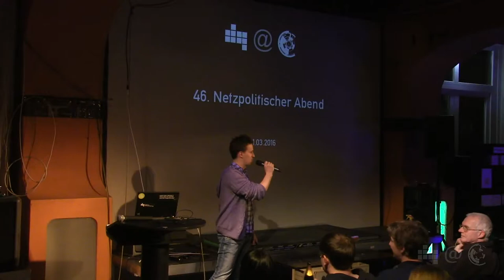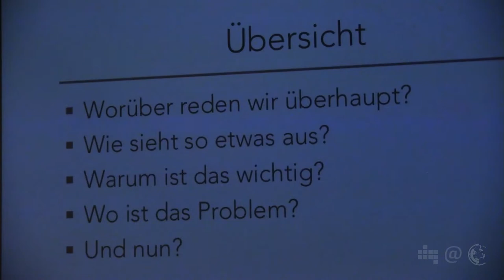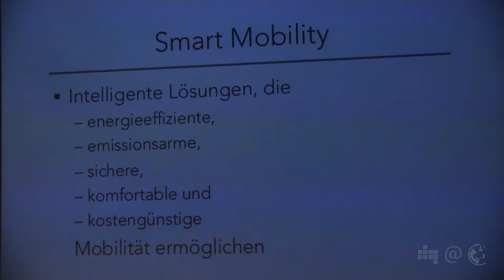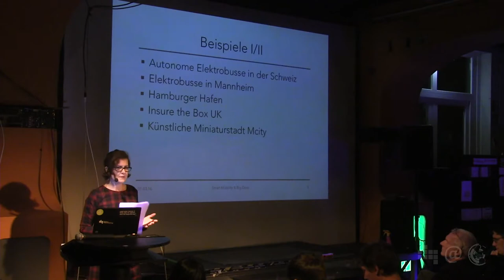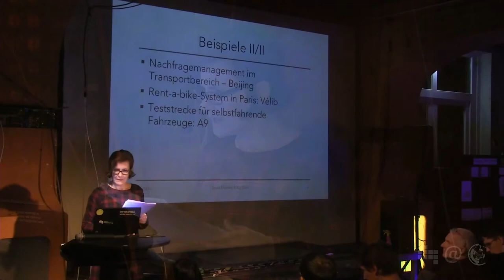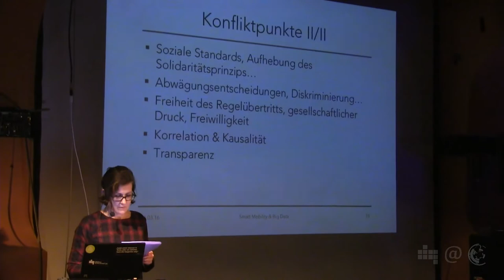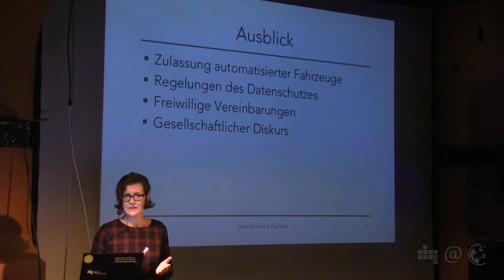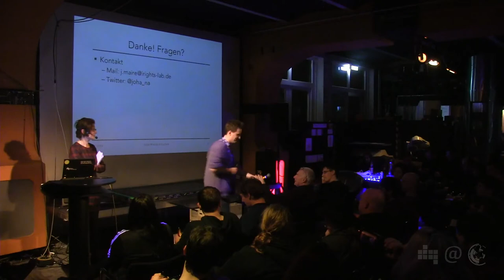Smart Mobility & Big Data | Jana Maire | 46. Netzpolitischer Abend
Smart Mobility und Big Data – Gesellschaftliche Konfliktlinien
Jana Maire vom iRightsLab gibt eine Einführung in das Thema Smart Mobility und berichtet von bereits existierenden Projekten, mit denen das Prinzip von "Big Data" für den Verkehr nutzbar gemacht werden soll. Dabei geht sie kurz auf die breiten gesellschaftlichen Konfliktlinien ein, die dabei entstehen.

Mehr zu Janas Arbeit findet Ihr im aktuellen iRights Jahresbericht Netzpolitik